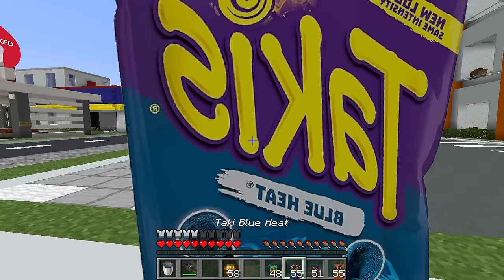geheimer TAKIS AUTOMAT in Minecraft RP!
🗿  Zu Alphastein ►   @Alphastein
🍎 Zu Eiti              ►  @EidiMinecraft

Minecraft Prank an Freunden / Minecraft Bau Challenge / Minecraft ein Block ist eine lustige / funny Minecraft Challenge / Minecraft Videos / Kinderfreundlich / Familiefreundlich / Ente und Alphastein und Eidi / Ente in echt / Alpahstein im echten Leben / Alpahstein wahres Leben / Ente und Alphastein  also EnteAlphastein

Minecraft RP
Minecraft Rollenspiel
Geheimer Automat
Takis in Minecraft
Minecraft Geheimnisse
Minecraft Mods
Gaming
Minecraft Entdeckungen
Versteckte Orte
Takis Snacks
Minecraft Abenteuer
Geheime Items
Untergrundwelt Minecraft
Spielerlebnis
Gaming-Entdeckungen
Geheimer Ort in Minecraft
Takis Automat finden
Rollenspiel-Abenteuer
Minecraft Geheimnisse aufdecken
Geheimer Schatz in Minecraft